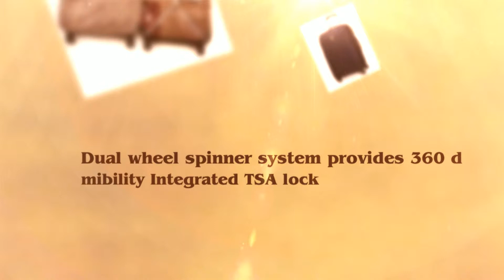Atlantic Lumina 24" Exp. Hardside Spinner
ABS shell coated with polyurethane satin finish.
Split case construction provides multiple packing compartments.
Retractable airline grade aluminum handle system with multiple stops at 38" and 41".
Low profile top and side carry handles on select sizes.
Expansion capability.